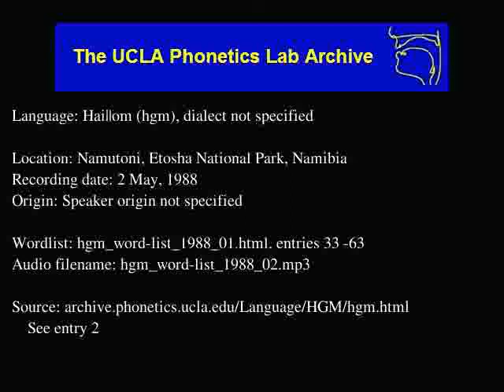Hai||om audio: hgm_word-list_1988_02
Hai||om (hgm) audio: hgm_word-list_1988_02
Language family: Khoe-Kwadi; Khoe; North Khoekhoe;
Namutoni, Etosha National Park, Namibia
Date: 5/2/1988

Description: Language Haiǀǀom.  hgm_word-list_1988_01.html, enties: 33 -63

Contributor: Hans Haneb, Zacharias ǀǀanǀǀaeb
UCLA Phonetics Archive